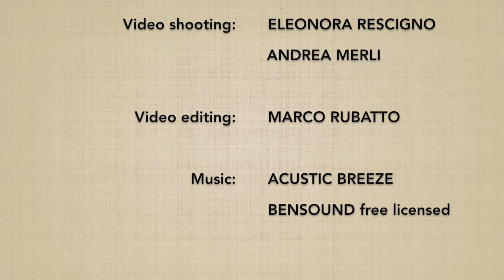Katatedori KAITEN NAGE (uchi mawari) + henka waza + oyo waza - Marco Rubatto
2 forme di base (kihon) e fluide (ki no nagare) + 2 varianti (henka waza) + un applicazione (oyo waza) di "presa ad una mano e proiezione rotatoria" (katatedori kaiten nage), forma con rotazione interna (uchi mawari)

2 basic forms (kihon) and fluid forms (ki no nagare) + 2 variants (henka waza) + an application (oyo waza) of "one-hand grip and rotary throw" (katatedori kaiten nage), internal rotation form (uchi mawari)